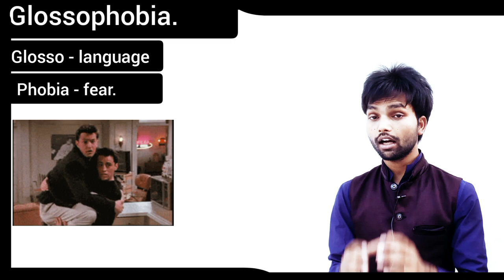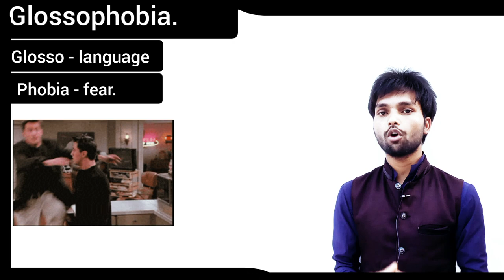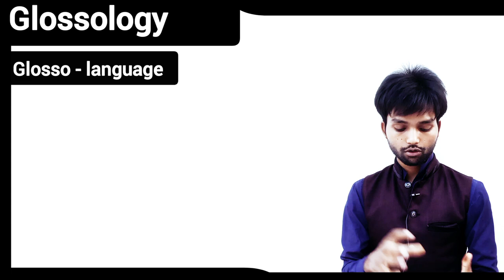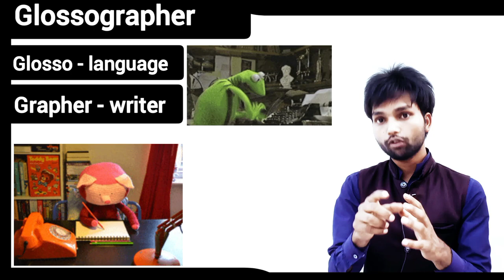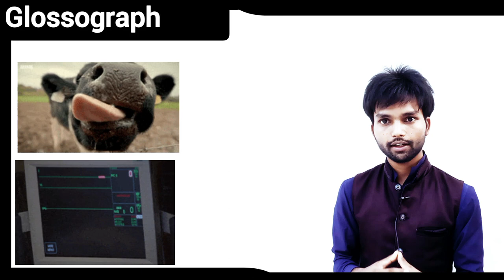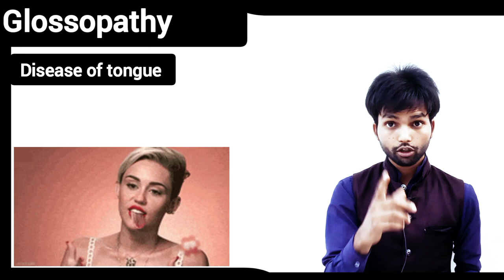English words | Root words | glosso words| English sikhe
in this video we will learn English words glosso related words, glossology, glossary, glossophobia, glossopathy, glossolabia and longest words in English

asan English
asan english
english sikhana hai
english structure
english trainer